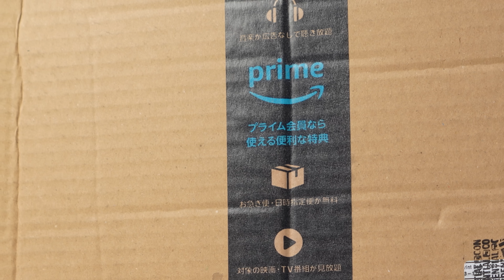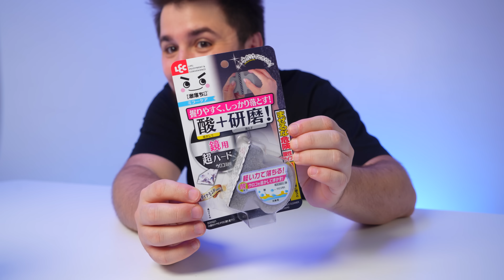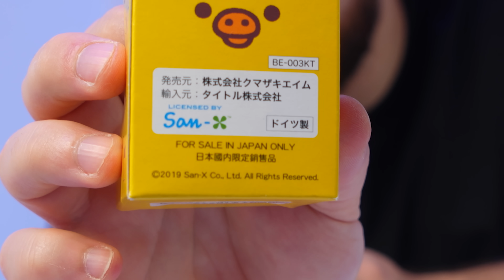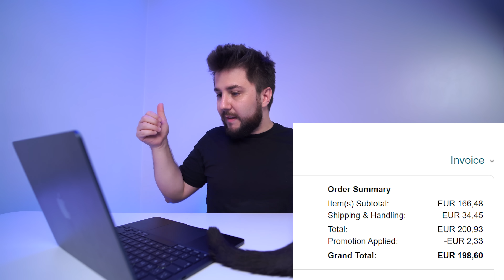PRODUTOS MISTÉRIO VINDOS DO JAPÃO 🎌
Com ajuda da @itsmaffin

(Mafalda Almeida, Personal Assistant)